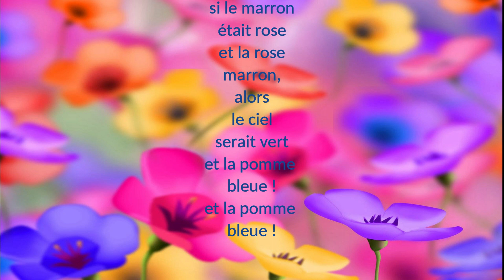Poésie Chantée 04 - Vert ciel et bleu pomme (comptine enfant)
Parfois plus simple pour apprendre, nous revisitons en musique cette comptine

titre :  Vert ciel et bleu pomme
Auteur :  Paul Degray
interprète : Isma
Beat : Paris FreshMusic
Producteur : kikito
Arnouville - J-Jaurès (classe de CP)
Année 2021